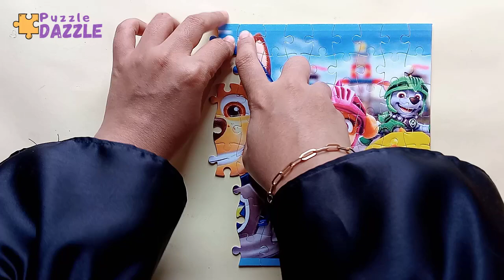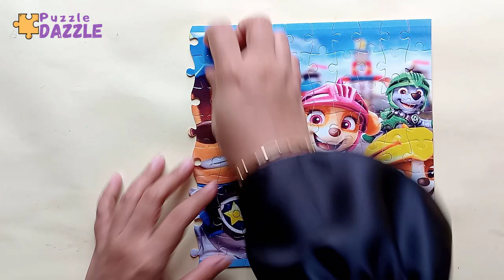Rescue Knight Pups save Baby Dragons putting together puzzles for kids Paw Patrol | Puzzle Dazzle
PAW Patrol jigsaw puzzle Rescue Knight Pups save Baby Dragons putting together puzzles for kids  - we collect puzzles for children . Let's collect this  interesting puzzle! We have collected only interesting puzzles for kids with their favorite characters!